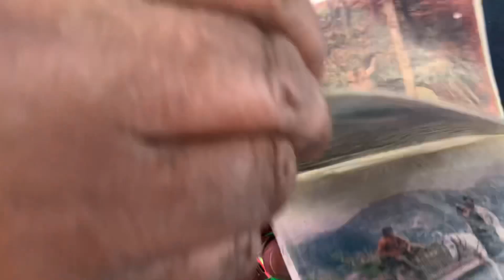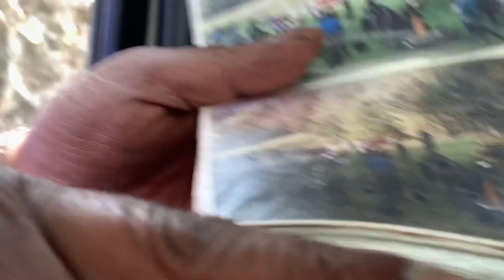Horse Riding - Bara Pathar || Tiffin Top - Dorothy’s Seat|| Horse Riding Service, Mallital Nainital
Tiffin Top Nainital Timings
Day Timing

A romantic Gem in the crown on Nainital city is the Tiffin Top, also known as Dorothy's Seat. This famous attraction is a hilltop which offers the most splendid 360-degree view of Nainital city and surrounding Kumaon mountains.

Located 2290 m above sea level, this hilltop is a photographer's heaven and a perfect spot for a family picnic. As a matter of fact, the name Tiffin Top was kept after people started taking their tiffin and lunch boxes to this hilltop to enjoy a family picnic.

One of the most sought after places to visit in Nainital, the Tiffin top is located on the Ayarpatta hills surrounding Nainital city. It is a terraced hilltop that welcomes a lot of tourists. You can find professional photographers capturing the beauty that this hilltop offers.

The legend behind Dorothy's Seat, Tiffin Top
The Tiffin Top is alternately called Dorothy’s seat. Mrs. Dorothy Kellet was the wife of a British Army Officer, Col J.P. Kellet. Col Kellet built this stone bench in memory of his wife who was killed in a plane crash when she had gone to see their children. This hilltop resembles the love and dedication of a husband towards his wife.

Hiking and Trekking to Tiffin Top
Hiking and trekking are two activities that Tiffin top is famous for. Since it is only 4 km away from the Nainital city, the easy trek uphill is a big attraction amongst trek enthusiasts. People come in groups to enjoy the trek and live the beauty this place offers.

Entry Fee and Timings of Tiffin Top Nainital
Entry Fee

There is no entry fee for exploring the tiffin top. However, a pony ride uphill can cost between Rs. 500 to Rs. 700 for one side. The pony ride starts from a designated spot called Bara Pathar.

Timings

You can explore the Tiffin top at anytime on all days of the week but is best if witnessed between 8:00 am to 5:30 pm as the daylight adds on to the beauty of this place.

Activities
A lot of activities are conducted around Tiffin Top by professional groups.

You can go for a trek or hike uphill to reach Dorothy's Seat.

Adventure activities like Rock Climbing, Rappelling are also conducted in the Tiffin Top area.

You can conduct photography sessions as this place offers a splendid view of the city, the lake and the mountains nearby. If you are lucky enough and the sky is clear, you can also witness the majestic Nanda Devi peak.

How to Reach Tiffin Top
The Tiffin Top is located about 4 km uphill from the Nainital Mall Road. You can trek to the hilltop or take a pony ride or even reach there by bus.

If you are traveling by air, then Pantnagar airport is the nearest airport about 59 km away from Tiffin top. You can hire a taxi cab to reach Mall Road form the Airport.

If you are traveling by train, then Kathgodam Railway station is the nearest railway station about 39 km away from the Tiffin Top. You can hire a taxi cab or a luxury bus from the railway station.

If you are traveling by road, the nearest bus stand is the Tallital Bus Stand, Nainital, which is about 6 km away from Tiffin Top.

You can book a cab from top car rental companies in Nainital for a hassle free commutation at affordable prices.

Things to do at and around Tiffin Top
You can indulge in a great photographic session with exceptional landscaping in the backdrop. Although the day-light offers the best view of surrounding areas, the night photography is no less. In the sparkling night lights and dim aura within which the valley sleeps in, some of the best moments can be cherished and photographs be taken.

Tiffin Top is famous for its marvellous sunrise and sunset.